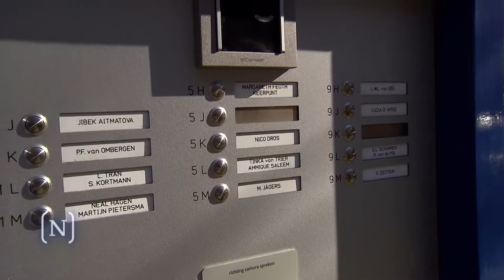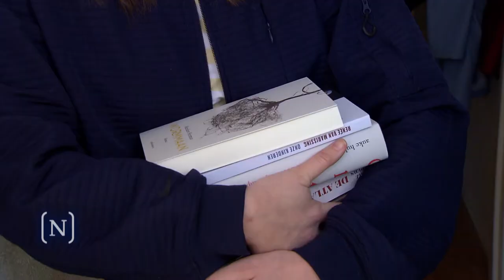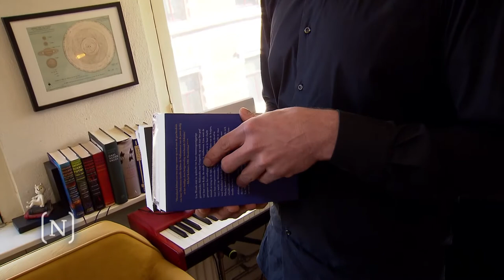Bekendmaking van de shortlist van de Libris Literatuur Prijs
De redactie van Nieuwsuur verrast zes schrijvers met hun shortlist-nominatie voor de Libris Literatuur Prijs 2022.